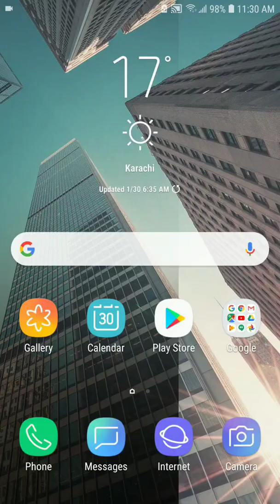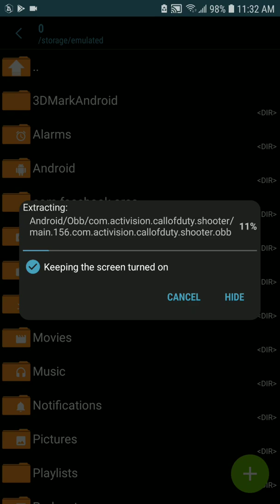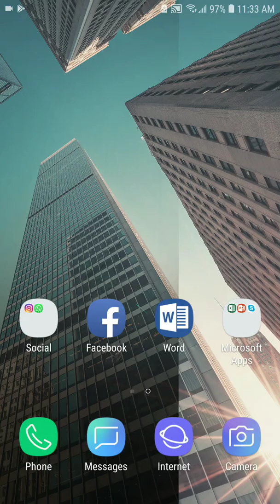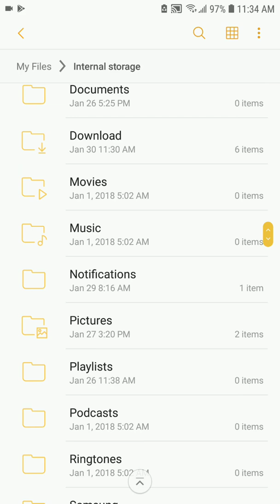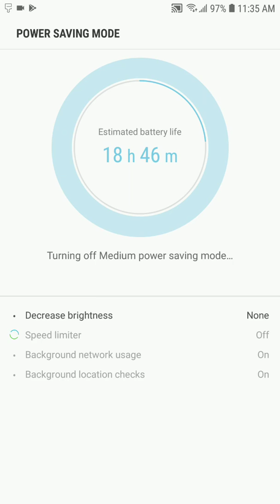Call of duty Legends of war. DOWNLOAD 2019.. Feb 2019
From that link you can download it easily.

They've stopped more sign ups..